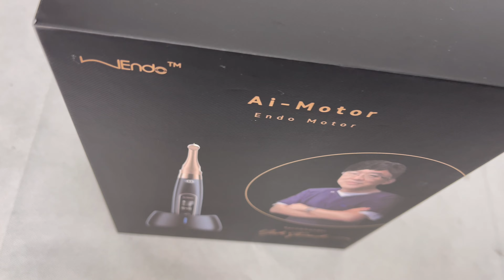Motor Endodoncia Ai-Motor Brushless Woodpecker - BIOTECH LTDA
Descripción detallada del producto, ventajas y beneficios.